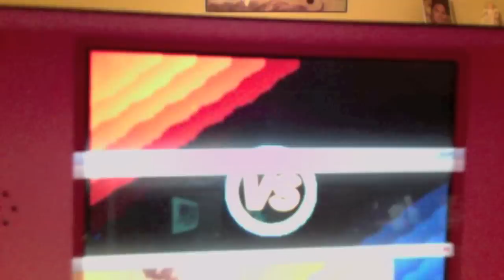Original Photo Dojo with Lololo 2/19/11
This is the original Photo Dojo with Lololo, before got deleted. I made May afterwards. Later, May got replaced by Andou Ringo due to the lack of pictures that suit her. However, Andou Ringo got replaced by Pignite as of 2014. So here is Lololo's action in the Old Photo Dojo. Recorded on 2/19/11
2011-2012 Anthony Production